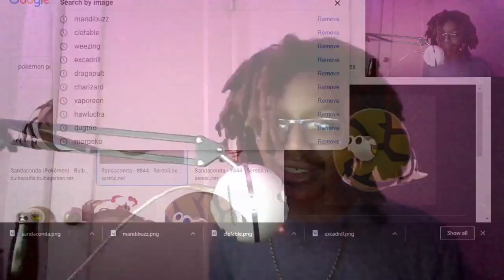OUR FIRST DRAFT LEAGUE MATCH: American Pokemon Association - Week 1 vs Miticus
YOOO this is our first draft league game and i was p hyped for it. Ive been talking mad shit and if i drop a single game im leaving the internet. Will this be my last video?

check miticus out!